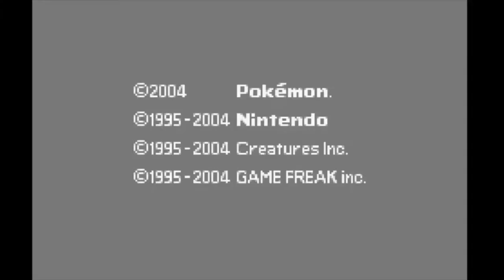PSN Gaming: Pokémon Leaf Green | Battle vs Elite Four Bruno (Kanto League)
In this episode, we are at the Indigo Plateau HQ for the Pokémon League challenge — and we’re up against Elite Four Bruno. Enjoy!

0:00 Intro
0:44 The Team
1:07 The Battle